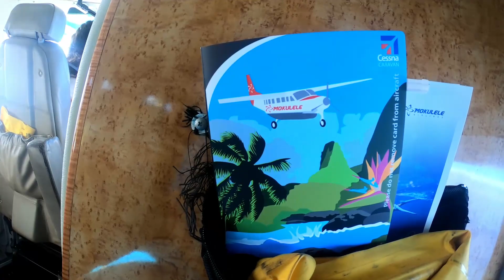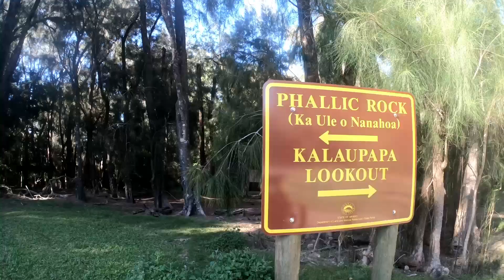Short Trip to Molokai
We had a short vacation in Molokai. Molokai is one of the remotest islands in Hawaii and also one of the best places to relax, unwind and do nothing!

Hotel Stayed: Hotel Molokai

Flight: Mokulele Airlines from Maui (Kahului) to Molokai.